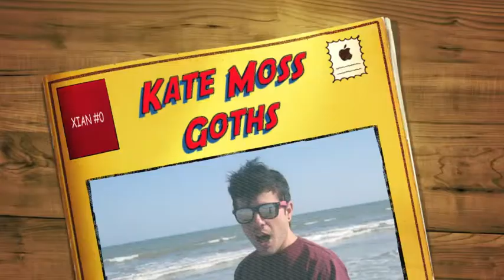Christian Church - Kate Moss Goths